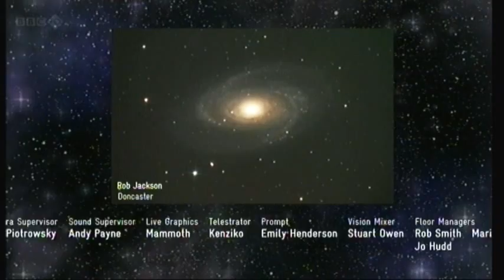BBC Stargazing Live (2012) - Titles/Credits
The titles/credits from this amazing interactive programme which returned to BBC TWO/BBC HD in the UK for a second run this year.  It consists of one hour live programmes over three consecutive nights from the Jodrell Bank Observatory in Cheshire, UK.

The programme is presented by Brian Cox OBE (Professor of Physics at the University of Manchester, UK) and comedian Dara Ó Briain (who studied Cosmology & Physics at the University of Dublin, Ireland).

It's a BBC/Open University co-operation.

It's a facinating programme which requires intraction with the audience on a high level by submitting questions, pictures and data through various media.  Some of the pictures taken by viewers are shown during the programme and the end credits.

The programme had very high viewing figures (14.6% share) on BBC TWO: which beat their main channel BBC ONE (10.0%) on that slot.

In 2012 they encouraged participation in an exercise to identify unknown 'exo planets' (planets outside our solar system), and to much excitement one was identified one by the viewers/participants.

In 2012 they also invited and encouraged a whole village (Dulverton, Devon UK) to switch off all their lights to view the night sky without light pollution.  The local police were encouraged to close the roads and the local council even switched off all the street lights.  Unfortuately, it was a rather cloudy and rainy night here in Devon!

Amazon reported salesof telescopes up 491% in the three hours after the show went out.

PS: The running joke in the programme is that Dara Ó Briain was tired of mentioning the URL 'bbc.co.uk/starlgazing' for the audience.

This was repeated by various guests.  At the end, co-host Brian Cox was able to remind viewers, ableit with the usual retort from Ó Briain.